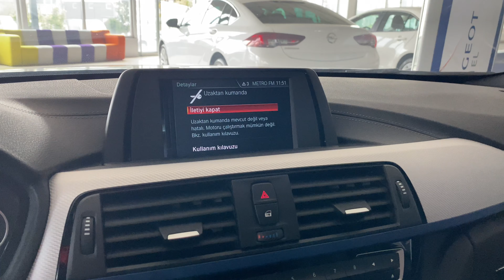BMW f36 418i Gran Coupe M Sport İnceleme|2018|b38|3 Silindir Yeterli mi?|Oğul Haki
15 yaşında bir çocuk olarak sizlere arabalar hakkındaki düşüncelerimi aktarmaya çalışıyorum. Efendim umarım videolarımı beğenmişsinizdir, bir sonraki videoda görüşmek üzere.